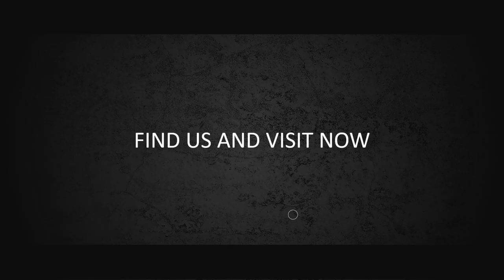Contoh Video Promosi, Video Penjualan, Cinematic, Jasa Membuat Video di Cisitu, Sumedang